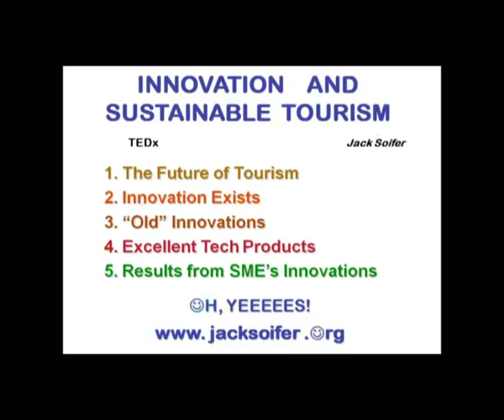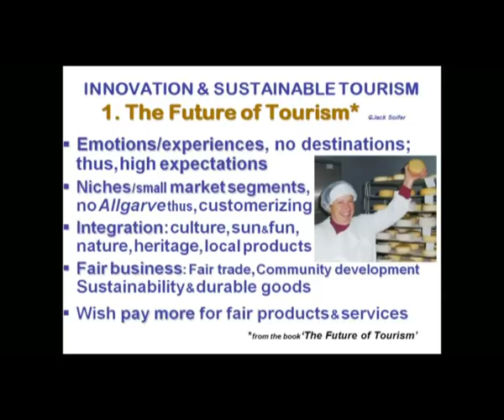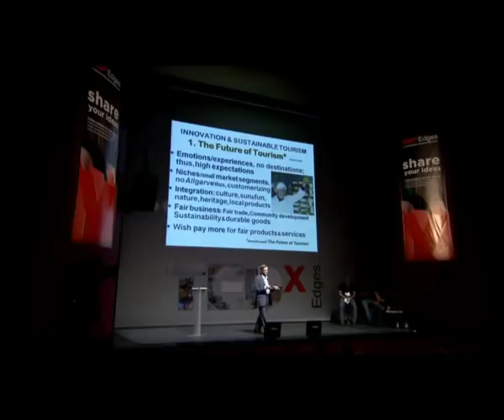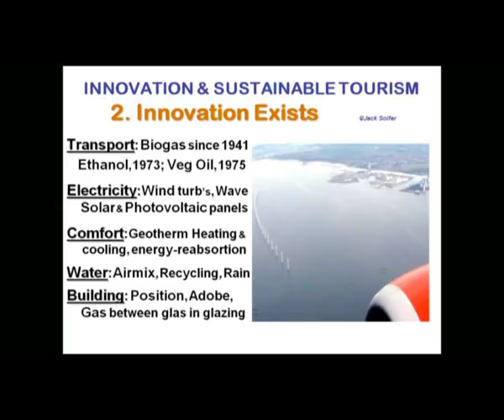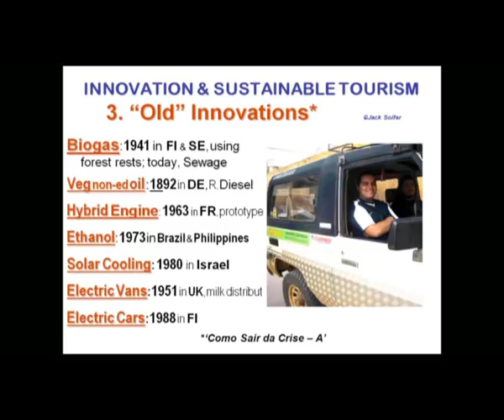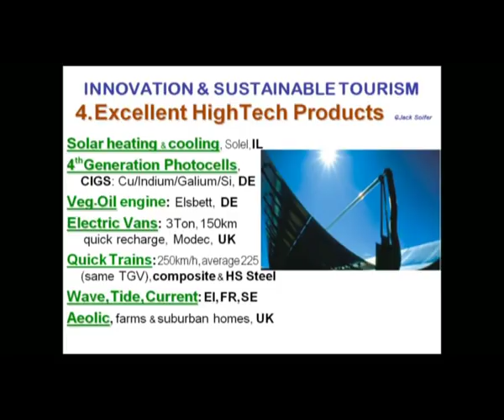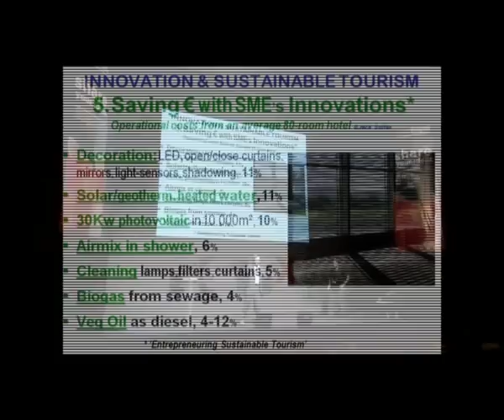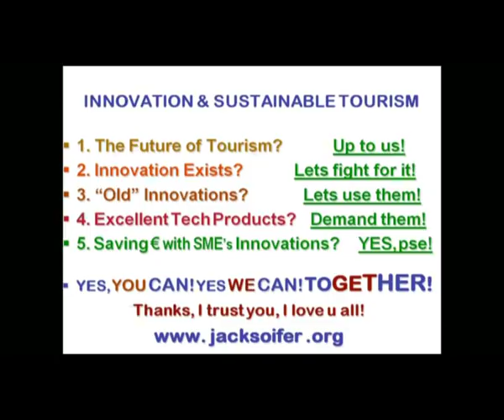Innovation and Sustainable Tourism: Jack Soifer at TEDxEdges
In this talk at TEDxEdges 2010, Jack Soifer, talks about long-forgoten inventions that for some reason or other have been kept out of the mainstream. Jack remind us that some of the most sustainable techniques are already there to be used and help create wealthier, happier societies.

Jack Soifer was born in Rio de Janeiro, Brazil. He reached Sweden in 1959, after a degree in operational electric engineering. He graduated in Business Administration & Education in Stockholm. Later he updated studies in informatics, trading, media management and in economic analysis. Jacked has worked for numerous multinationals, associations, and governments around de globe.